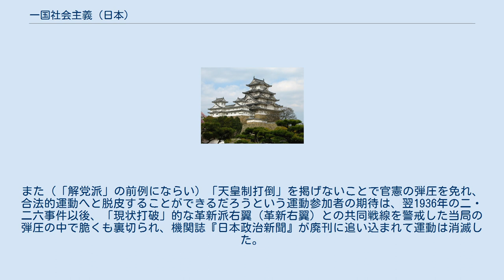一国社会主義 (日本)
一国社会主義（いっこくしゃかいしゅぎ）とは、1934年（昭和9年）ころに発生し1936年まで活動を続けた、日本共産党（第二次日本共産党）からの転向者による思想運動である。
名称の由来はコミンテルンから離脱した日本独自の社会主義運動という趣旨による。
 1933年6月、四・一六事件により獄中に囚われていた（第二次）日本共産党の最高指導者・佐野学および鍋山貞親が「共同被告同志に告ぐる書」を発表し転向を表明すると、この声明を指導理論として新しい党組織・運動を作ろうとする動きが起こった。
1934年8月、獄外の活動家である西山祭喜・堅山利忠・河内午之助らは獄中幹部と連絡を取り、ごく少数の研究会を始め、労働運動・農民運動への浸透を図った。
彼らは同年12月ころ「中央指導部」を発足させて「一国社会主義テーゼ」を作成、翌1935年6月15日には労農派の稲村隆一と協力して機関誌『日本政治新聞』を創刊した。
 この運動には、獄外にあった西山・堅山・河内・九津見房子の他、獄中では佐野・鍋山を筆頭に高橋貞樹・三田村四郎・田中清玄・風間丈吉・中尾勝男など、転向表明を行った第二次共産党の歴代指導部メンバーが参加していた。
『日本政治新聞』創刊号では、「一国社会主義運動」の背景にあるのは、さし迫る戦争の危機が社会主義運動懸案の社会主義改革について緊急のプログラムを要求している事情であるとし、「日本の全民族の社会的国民的利益を最も深刻に代表」する日本の労働者の行動を促した。
しかしこれまでの運動は、日本の共産党を「日本支部」として位置づけるコミンテルンの公式主義とセクト主義の弊害によって、労働者の現実の生活や意識から遊離する結果に陥っているので、今後、日本の党組織は「民族」に目を向け日本独自の自主的発展を勝ち取っていくべきだとした。
さらに「指導民族」たる日本人によって率いられる、朝鮮・台湾・満州・中国を含んだ「大国的社会主義」を標榜したのである（この点、日本の満州進出に一応は反対の態度をとっていた、かつての転向者運動「解党派」とは異なる）。
しかしその反面天皇制への評価については、労農大衆が天皇制を支持している限り彼らからの遊離は避けるべく、「君主制（天皇制）廃止」の主張は掲げるべきでない、という消極的態度に止まっており、「解党派」と同様、天皇制と社会主義の関係については明確に説明されなかったということができる。
 この「一国社会主義」運動は、労農大衆の間で共有される感情に依拠すべきだという主張にもかかわらず、現実の労働運動や農民運動に対してはほとんど影響力を持つには至らなかった。
また（「解党派」の前例にならい）「天皇制打倒」を掲げないことで官憲の弾圧を免れ、合法的運動へと脱皮することができるだろうという運動参加者の期待は、翌1936年の二・二六事件以後、「現状打破」的な革新派右翼（革新右翼）との共同戦線を警戒した当局の弾圧の中で脆くも裏切られ、機関誌『日本政治新聞』が廃刊に追い込まれて運動は消滅した。